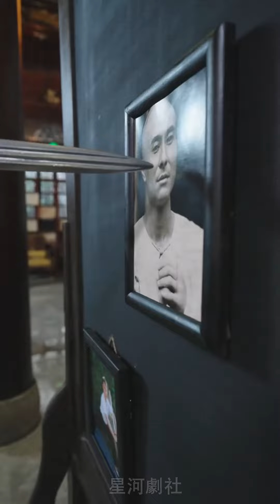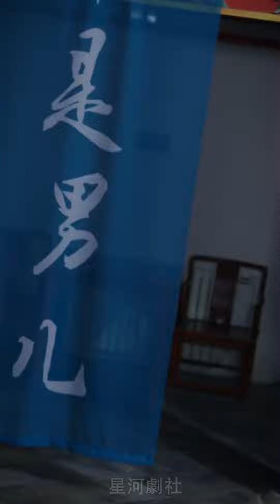【完结】《大夏剑圣》大夏1920年，岛国天才剑客远赴大夏踢馆，举行两国比武，血洗天榜前十，就在这时，大夏剑圣陈清出现迎战！短剧